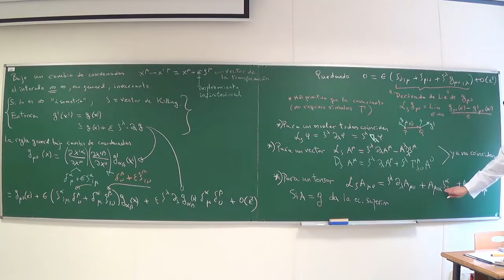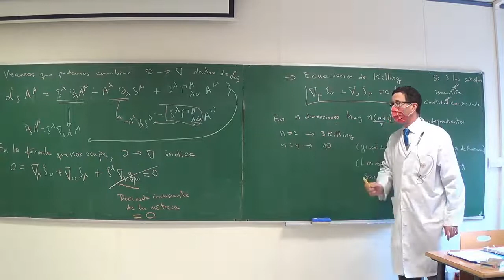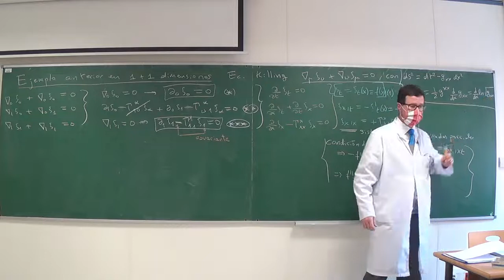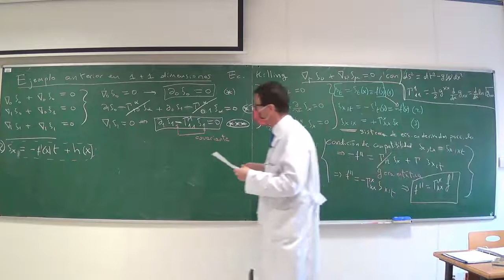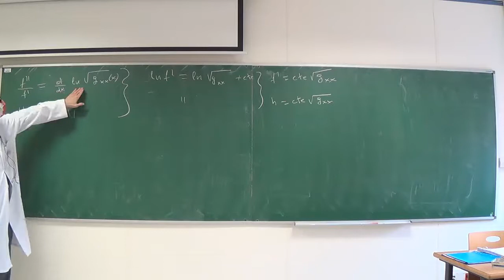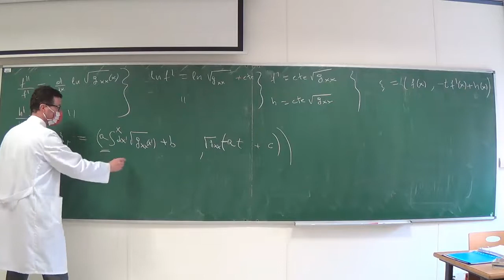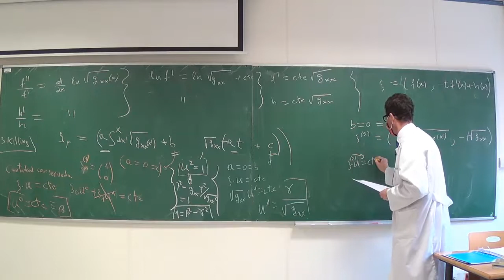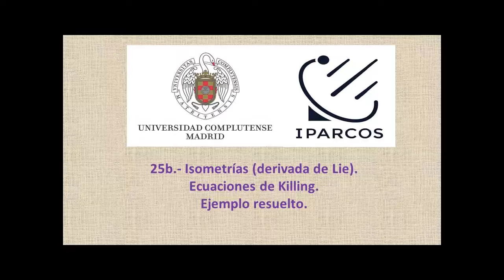Leccion 25b, Relatividad General y Gravitación (2021) 4º Física, Universidad Complutense de Madrid.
Contenido: Isometrías (derivada de Lie), ecuaciones de Killing, ejemplo resuelto.

Gravitation and General Relativity, 4th yr undergraduate physics degree at Univ. Complutense, Madrid. Lesson 25b.  Content:  Isometries (Lie derivative), Killing equations, solved example.

Lectura recomendada: Hobson, Efsthatiou and Lasenby, General Relativity, Cambridge University Press.

Conocimientos previos necesarios: mecánica clásica de nivel universitario, álgebra, cálculo. Recomendable: geometría diferencial y cálculo tensorial.

Departamento de Física Teórica e IPARCOS, Universidad Complutense.